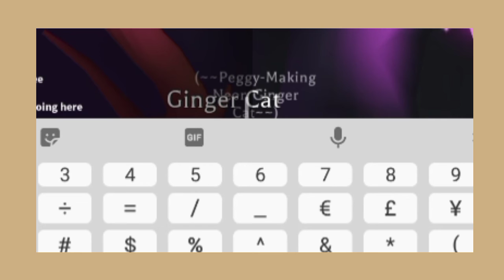MAKING MY DREAM PET NEON!!! | I GOT MY NEON DREAM PET| XxButterBobaxX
I Got My Dream Pet Neon!!!